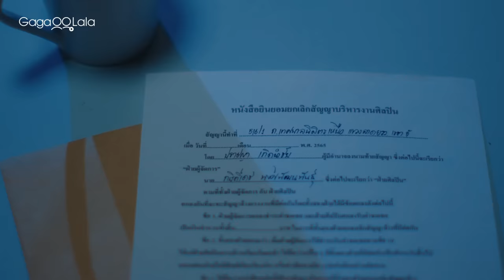Bew should've dropped the phone and put those fingers to better use in Thai BL "War of Y"😳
A real war depends not on weapons, but on the "hearts" of people. The popular idols on-screen have secrets to hide in private? Is the sweetness of the screen couple deliberately packaged? 4 stories, 16 actors and actresses reveal the hidden secrets of the BL show business, and what you need to survive in it is just not the talent or the strength, but the "heart" for it.

☆ After "Call it What You Want", the dark secrets of the Thai BL entertainment industry are once again revealed!
☆ Everyone's favorite couples from "Secret Crush On You" & "Y-Destiny" are back once again to bring the "real" behind-the-scenes stories from Thai BL showbiz.